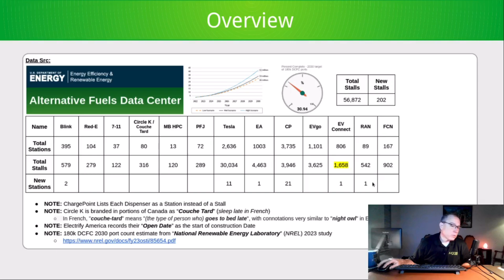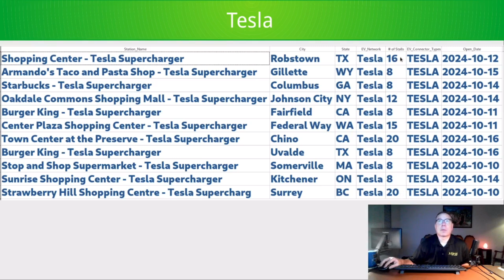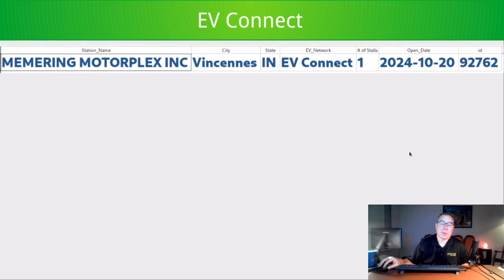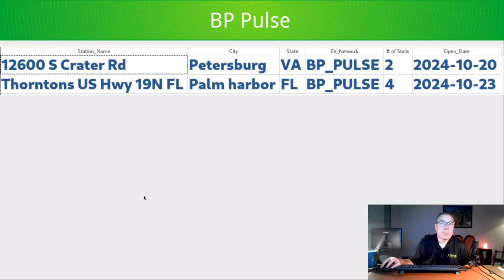North American DCFC Weekly Update - #35